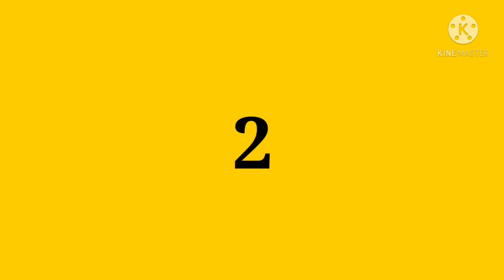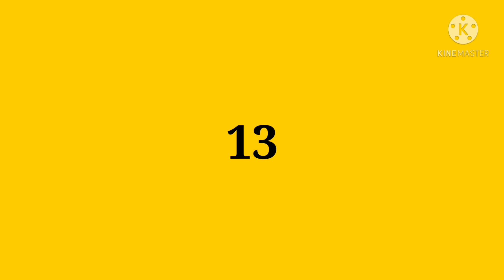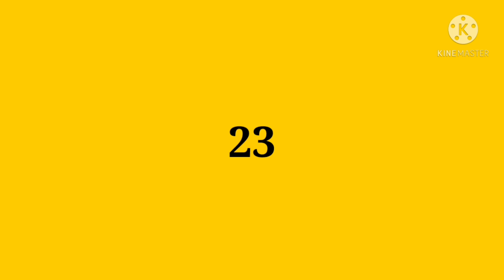Seventh giveaway winner announced by @SammiChowdary // eighth giveaway announced //giveaway